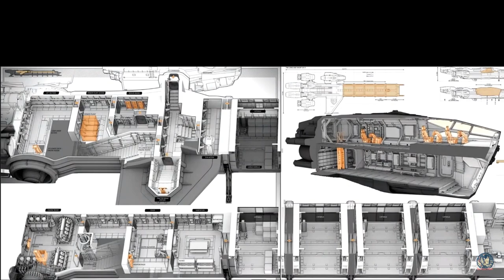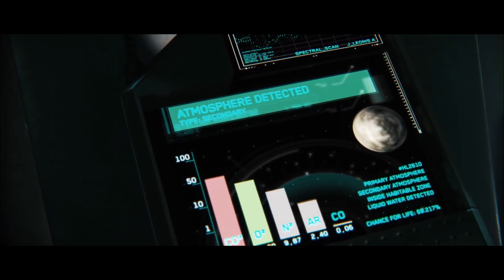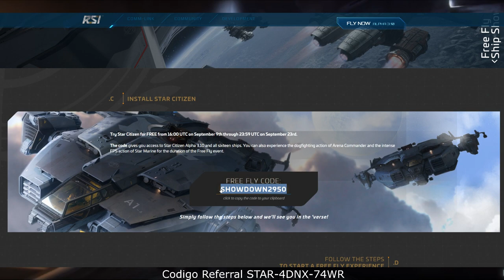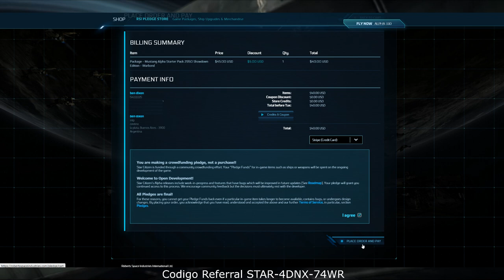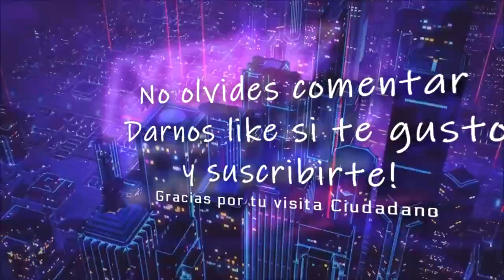Proba Star Citizen Gratis! Ademas todo acerca de las 16 naves finalistas del Ship Showdown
📌 En este vídeo te contamos acerca de como testear star citizen de forma gratuita y todo acerca de las 16 naves finalistas del Ship ShowDown, Roles, valores y mucho mas!